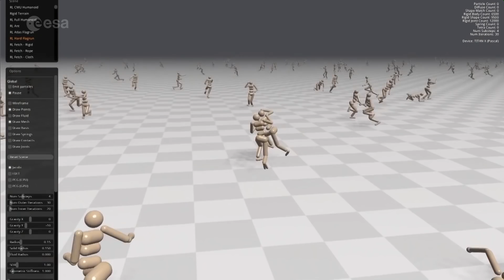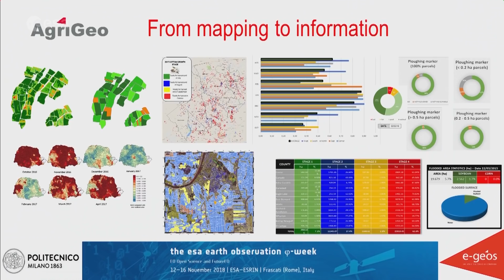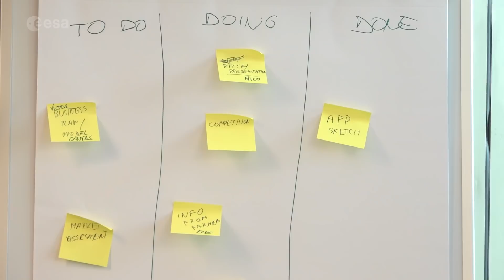ɸ-week | Day 2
The focus of the second day of our PhiWeek in Italy was on applying artificial intelligence to Earth observation, opportunities for launchers and Europe’s access to space, and a boot camp on space, food and energy.

Being held on 12–16 November at our Earth observation centre in Frascati, Italy, ɸ-week brings together emerging space investors, tech leaders, start-ups and entrepreneurs with the space scientists and Earth observation researchers who are developing the potential space business ideas of tomorrow.